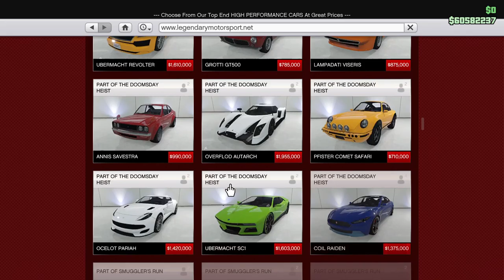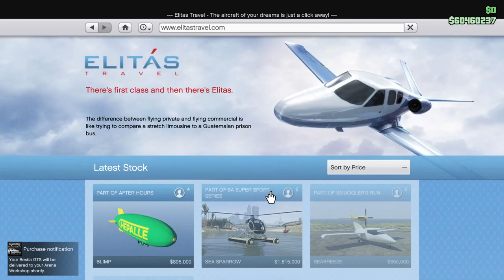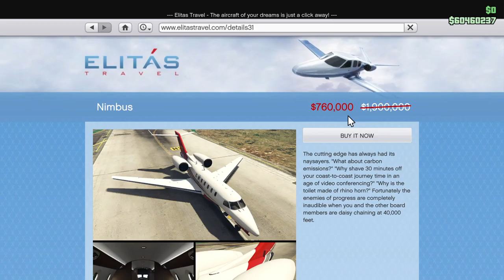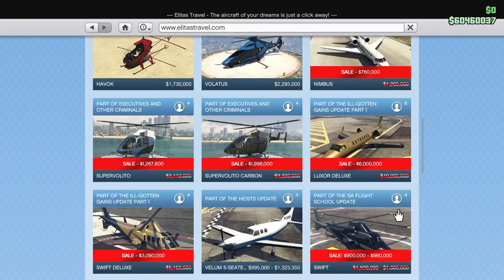Luxury! Buying the Bestia, Not Jets. Let's Play GTA5 Online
In this one I buy the Bestia on sale, and instead of buying any of the corporate jets that were on sale, I bring my Luxor Deluxe out to play.